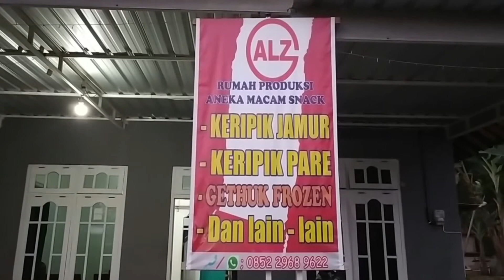ALZ Food Kemuning Memproduksi Makanan Sehat dan Lezat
ALZ adalah UMKM di Kemuning yang punya produk snack berkualitas. Anda sudah bisa mendapatkannya sebagian di Indomaret. Standard yang dipersyaratkannya sudah dipenuhi. Anda juga akan mulai bisa menikmati produk ALZ di sekitar Palur , Colomadu dan Sambi